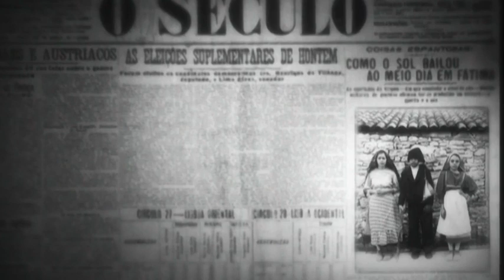„FATIMA – das letzte Geheimnis“ – ein Dokumentarfilm über die Marienerscheinungen von Fatima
Haben die Marienerscheinungen von Fatima im Jahr 1917 lediglich ein unbekanntes Dorf in Portugal weltberühmt gemacht oder haben die Erscheinungen den Gang der Weltgeschichte beeinflusst? Der Kinofilm des Spaniers Andrés Garrigó geht dieser Frage nach und stellt Bezüge zwischen der Botschaft von Fatima und bedeutsamen historischen Ereignissen des 20. Jahrhunderts her: der russischen Revolution, den zwei Weltkriegen, dem Attentat auf Papst Johannes Paul II., einer mehr als 70 Jahre dauernden Friedensperiode in Zentraleuropa und dem Fall des Kommunismus. Eine weitere Frage, die der Film aufwirft, lautet: Beinhaltet die Botschaft von Fatima Hinweise auf die Zukunft? Anselm Blumberg spricht über den neuen Kinofilm mit dem Regisseur des Filmes, Andrés Garrigó, und Claudia Langen, die sich um die Verbreitung dieses Filmes in Deutschland kümmert.

Verwendungszweck: Medienapostolat